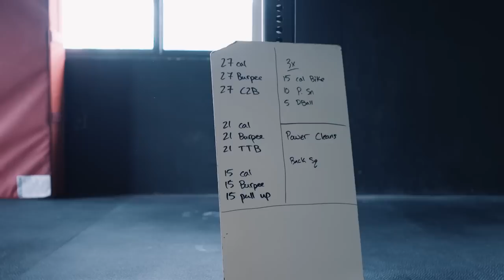A Flash in The Pan | Mat Fraser: The Making of a Champion - Part 8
2016 Crossfit Champion Mat Fraser did Olympic weightlifting for 10 years and when he left the sport he hated it.

Mathew Fraser earned the title of Fittest Man on Earth at the 2016 Reebok CrossFit Games. The victory was three years in the making, after he took back-to-back second-place finishes in 2014 and 2015. In 2014, Fraser’s debut Games appearance, he earned the Rookie of the Year award for his efforts. Known for his hatred of second place, Fraser was unsatisfied with his consecutive silver finishes, and though he won the worldwide Open in 2015 and swept his region (EAST) with a dominate performance in 2016, it wasn’t until he stood atop the podium at the Games in 2016 that he showed signs of celebration. A former U.S. Olympic Weightlifting team hopeful, with a return from major back surgery in 2011, retired from his weightlifting career and has been a CrossFit athlete since 2012.

- All Natural Hydration Mix Powder For Suppling Electrolytes
- Available In 4 Unqiue Flavors

- Natural Whey Protein For Supporting Muscle Recovery*
- Includes 23 Grams Of Protein Per Serving

- Pre-Workout Powder For Supporting Energy*
- Includes Creatine Monohydrate And L-Tyrosine